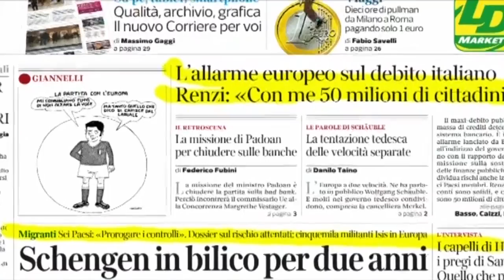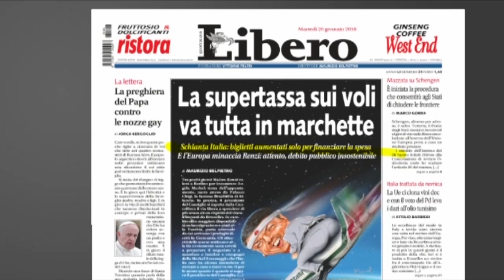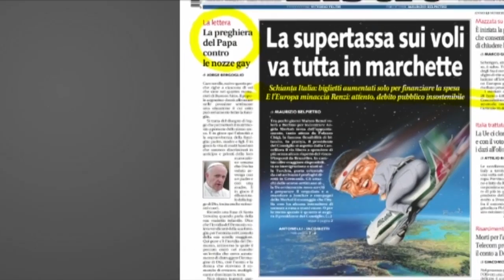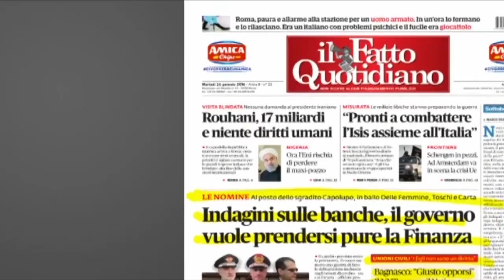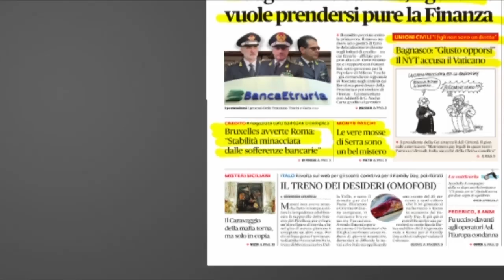La rassegna stampa del 26/01/2016